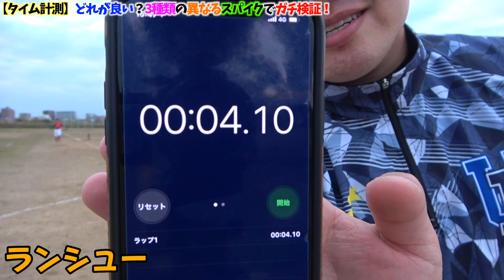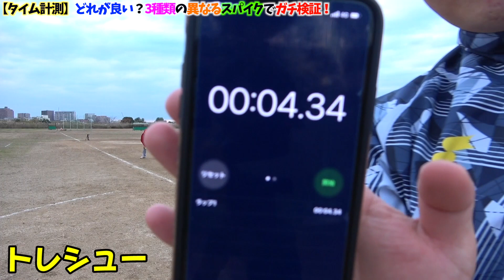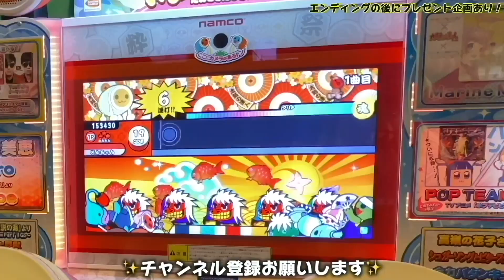【ガチ検証】どれが良い？各メーカーのスパイクで全力疾走してみた結果...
【使用したスパイク】

⭐️打撃動画編⭐️